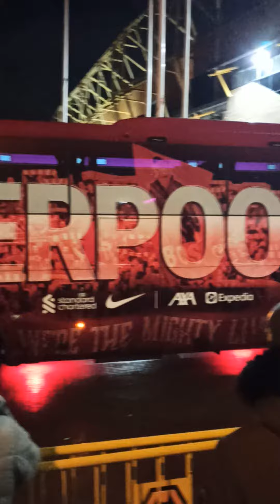wolverhampton FC vs Liverpool FC FA arriving LFC coach